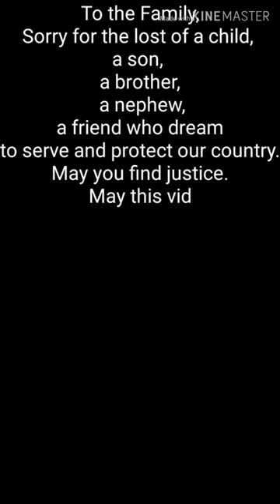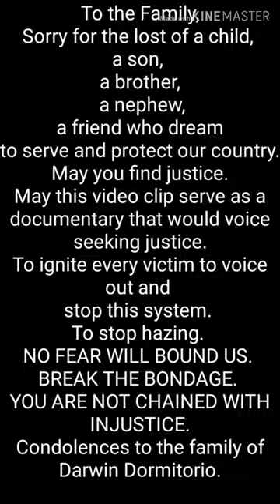PMA Student Darwin Dormitorio Died from Hazing? What do you think.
PMA Student Darwin Dormitorio Died from Hazing? What do you think? Base sa autopsy results he had broken internal organs, if so justice must be serve. Condolence to the bereave family.

TANGING KAPAYAPAAN AT KAAYUSAN NG MUNDO ANG HANGAD NATIN...
MABUHAY TAYONG LAHAT!!!